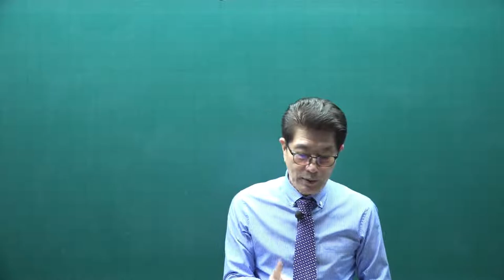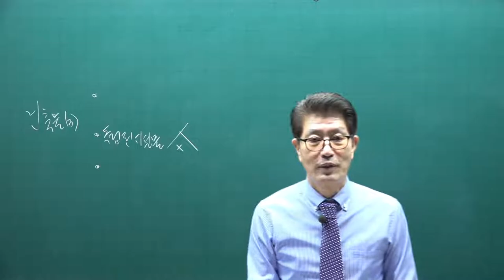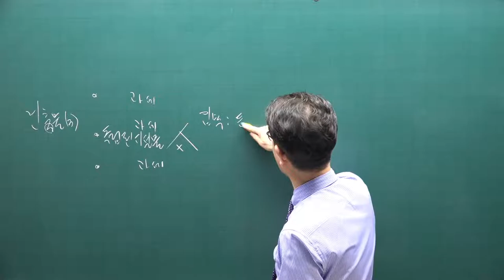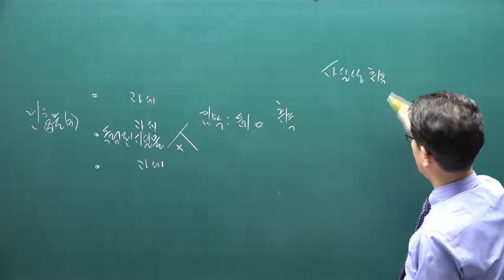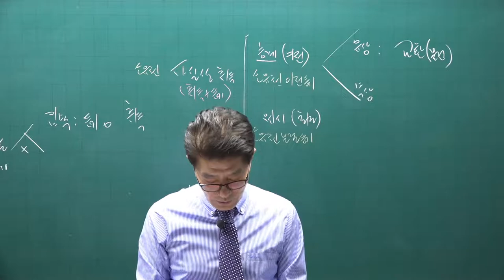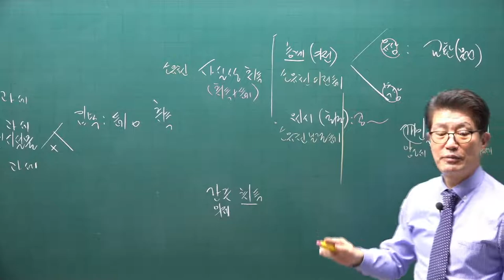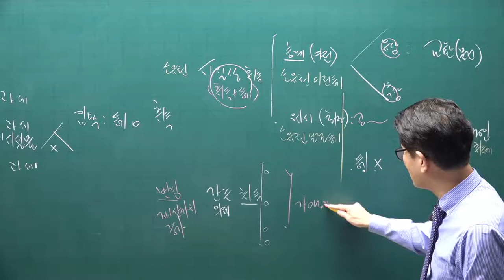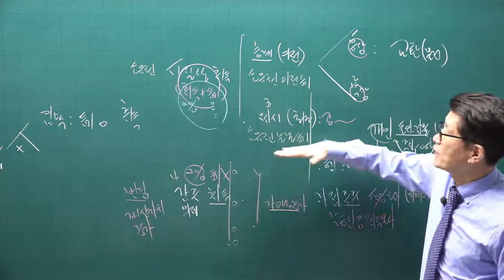[공전무] 2021년 공인중개사 세법 기본이론 3강